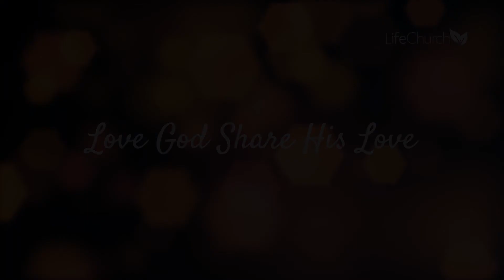A DISCIPLE THAT DISCIPLES OTHERS || FOLLOWING JESUS || PR KENNETH NSAMBA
We are still continuing in our sermon series; following Jesus